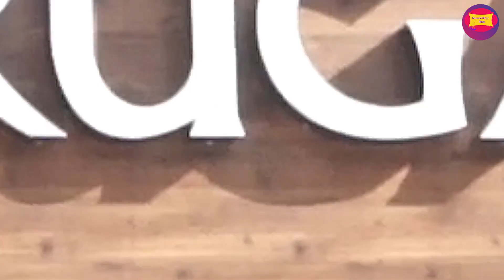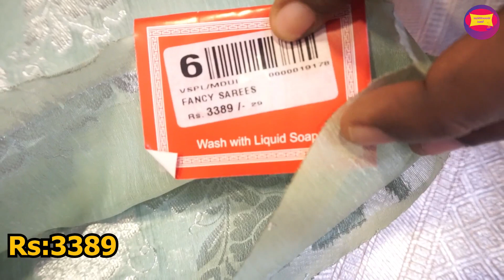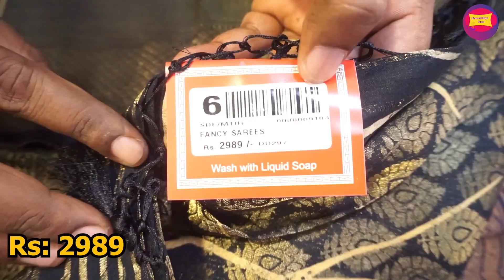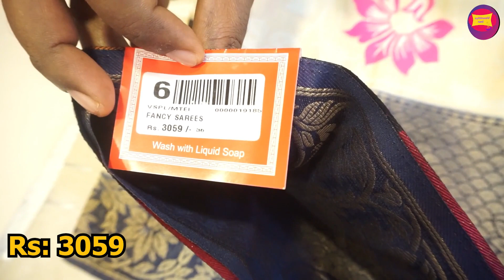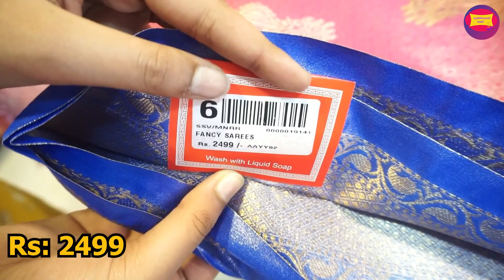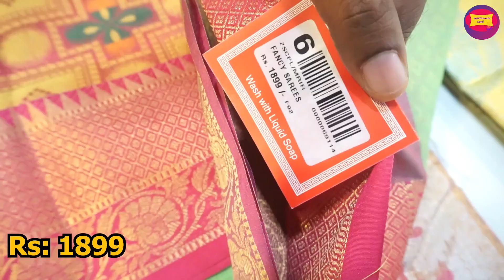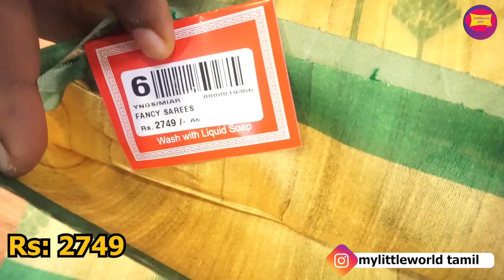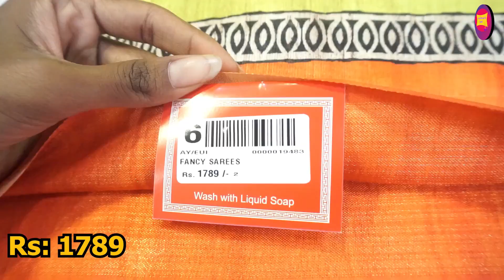PREMIUM QUALITY JUTE SILK|SOFT SILK|TUSSER SILK SAREES WITH PRICE |CHANDERI SAREES ONLINE SHOPPING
Shop details
Shri Murugaan Cloth Store
No:3,East Arokiasawy Road,
R.S.Puram(Near Hotel Annapoorna)
Coimbatore-641002
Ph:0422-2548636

WHATSAPP ORDER AVAILABLE